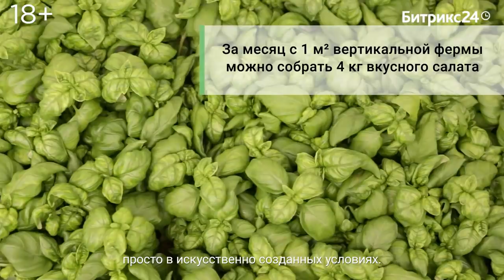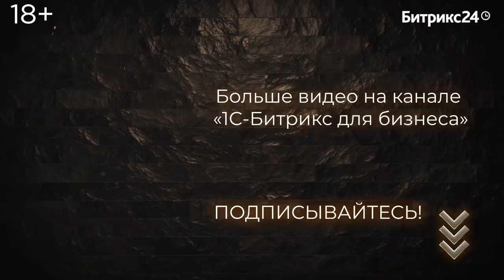Первый миллион Александра Лысковского - предпринимателя, президента и соучредителя iFarm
Новый герой – Александр Лысковский, серийный технический предприниматель, президент и соучредитель компании «iFarm», поделится личными уроками из жизни и расскажет про свой путь в компаниях Alawar и iFarm, а также раскроет свои самые дорогостоящие ошибки и разочарования в бизнесе.

В этом интервью вы узнаете:
- Как создать бизнес в 17 лет?
- История создания и развития компании Alawar
- Лихие 90-е в Новосибирске
- Как был заработан и на что потрачен первый миллион?
- Кризис среднего возраста миллионера
- Венчурное инвестирование, принципы инвестирования и оценка стартапов
- Что умеет приложение Welltory? AI/ML-технологии для диагностики состояния человека.
- Заменит ли врачей искусственный интеллект?
- Что такое «вертикальные фермы» и для чего они нужны?

🔝 Смотрите новое YouTube шоу, в котором именитые бизнесмены делятся своими историями успеха и заработка первого миллиона. А ведущие: Павел Кушелев (Россия24) и Денис Самсонов (Бизнес ФМ), задают героям самые неудобные и каверзные вопросы.

* Александр Лысковский определяет стратегическое видение и руководство компанией iFarm, а также возглавляет R&D-департамент, ежедневно управляя программистами, инженерами и агрономами, которые создают технологии iFarm.

iFarm сегодня — это лучший агротех-стартап Европы по итогам конкурса The Europas Awards 2020, победитель в номинации best social impact startup премии Nordic Startup Awards 2019. Входит в ТОП-500 foodtech-стартапов мира, участник EIT Food Accelerator Network. Является членом международной ассоциации вертикального фермерства и Leaders for Climate Action.